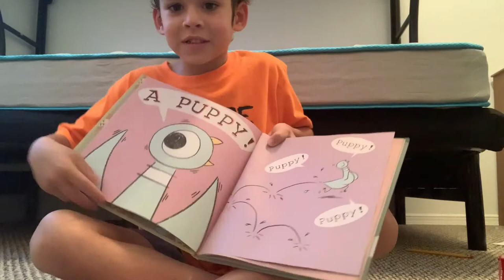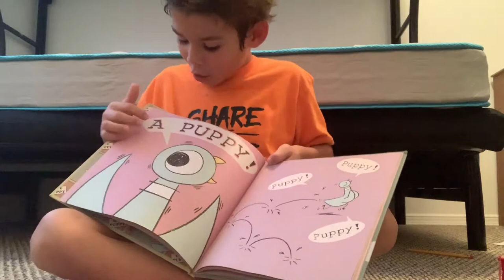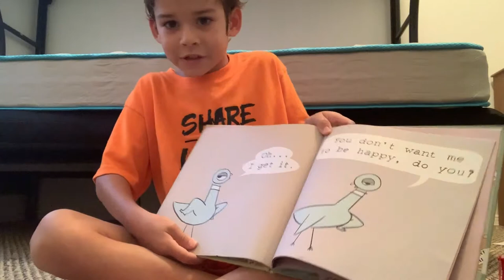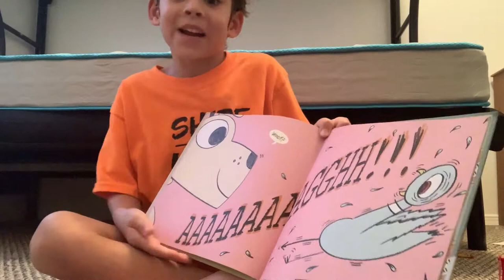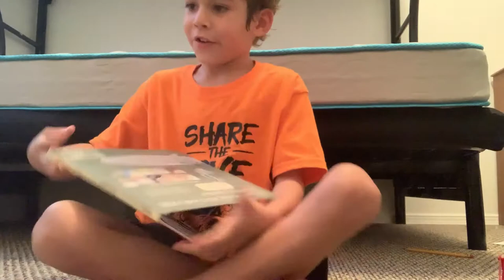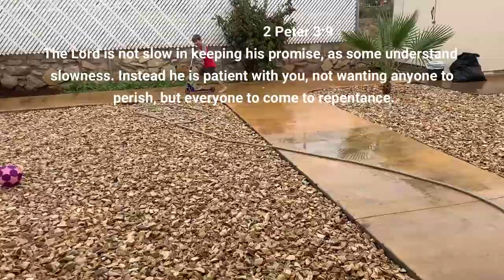The Pigeon Wants a Puppy!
Matthew reads The Pigeon Wants a Puppy! Written and illustrated by Mo Williams
Follow us on: